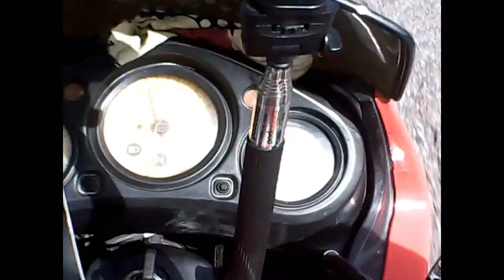Nakodar (Dera Baba Murad Shah JI )||Chandigarh To Nakodar||My World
Dera Baba Murad Shah ji is located at Nakodar, in the Jalandhar district of Punjab. The city is at a distance of 24 km from Jalandhar and about 114 km from the holy city of Amritsar. Nakodar – which literally means “No other door like this one” – is a place each one must visit. This door is open to all who come here carrying within their heart a deep wish, waiting be fulfilled. No one returns empty-handed from here. This is a place that must be visited at least once in this lifetime, for it truly is a Heaven on Earth!
“ ਝੋਲੀ ਭਰ ਦੇਊਂ ਮੁਰਾਦਾਂ ਨਾਲ ਤੇਰੀ, ਤੂੰ ਸੱਚੇ ਦਿਲੋਂ ਦੇਖ ਮੰਗ ਕੇ ”

Every year, two fairs are celebrated at Baba Murad Shah Darbar. Devotees from all corners of the globe gather here in lakhs, to pay homage to the great “Almast Fakirs”. Gurdas Maan ji and several other qawwals arrive at this holy shrine to perform, recite the holy name and receive divine blessings of their Murshad (Master). It is said that whosoever comes here with a pure heart and asks for something, his Murad (Wish) will certainly be fulfilled!